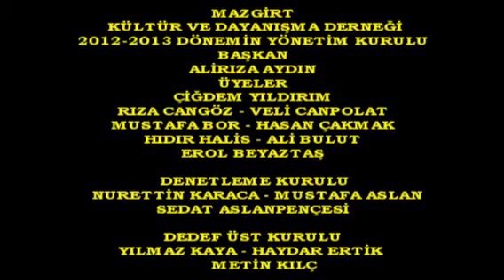Bor YayınYönetim Kurulu Üyeleri-DEDEF Genel Baş.Hikmet Erdoğan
Mazgirt Kültür ve Dayanışma Derneğinden Yansıyanlar
2013 Dayanışma Gecesi"Sen Yoksan Bir Eksiğiz"
3.BölümMazgirt Kül-Day.Dern Yönetim Kurulu-Konuş:Hikmet Erdoğan DEDEF Genel Başk.
Çekim-Yayın:Mustafa Bor-Bor Bor Yayın
İstanbul"Mazgirt Kültür ve Dayanışma Derneği"2013 yılı etkinliğini;yüzlerce Mazgirtli ve Mazgirt gönüldaşlarıyla Salon Figaro-Çağlayan-İstanbul'da yaşandı. Sunumunu İlknur Kaplan'ın ya yaptığı ve 27-Nisan-2013 Cumartesi Günü yapılan etkinliğimiz büyük bir katılımla coşku içinde yaşandı.İstanbul dışında bulunan;yurt içi ve dışından gelen arkadaşlarımızın da katılımıyla,on yıllardır görüşemeyen Mazgirtli arkadaşların buluşması,özlem gidermesi de duygulu anların yaşanmasına neden oldu.Birlikteliğin,unutulmazlığın ve vefanın gücünü gösterdiler.
Etkinlik;MKD Derneği Başkanı Ali Rıza Aydın"Yaşanan son siyasal olayları"Mazgirt Belediye Başkanı Tekin Türkel"Mazgirt de yaşanan sıkıntıları ,belediyenin sorunlarını ,Mazgirtlilerden isteğini"Peri(Akpazar)Belediye Başkanı Ali Aydın da beldesinde yapılanları ve etkinliklerin toprağımıza katkılarını"konularını dile getirdiler. Mazgirtli İş Adamı Yılmaz kaya;İstanbul da yaşam bulan Mazgirtlilerin rahatça buluşmalarını sağlayacak bir dernek lokaline sahip olmaları için açtığı yardım kampanyasına,önce kendisi,derneğimiz yönetiminde uzun süre bulunana Sedat Aslanpençesi ve ardından onlarca Dersimli İş Adamımızın yanı sıra, Mazgirtli gurbetçi (Almanya)iş adamımız Gülabi Gerez 'in de parasal desteklerini sundular.
Etkinlik "Her şey toprağımız için "düşüncesiyle tekrar buluşmak dilek ve temennisiyle son buldu.
Mustafa Bor Bor Yayın-Can Haber 2013 Çağlayan-İstanbul